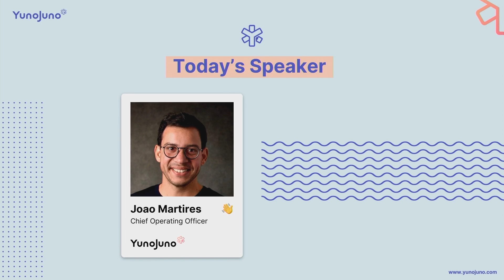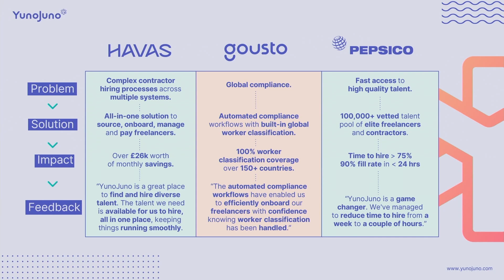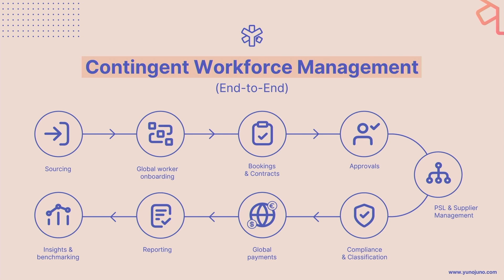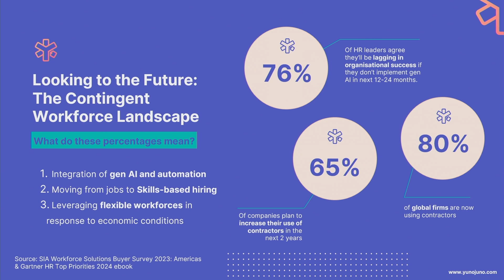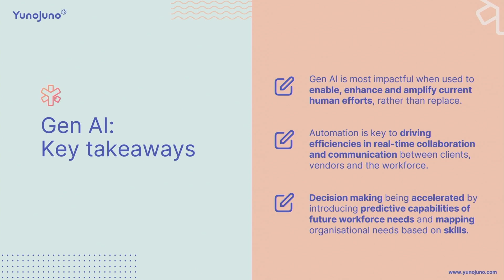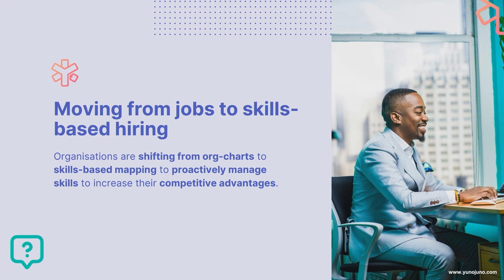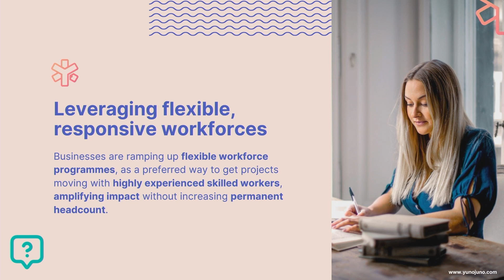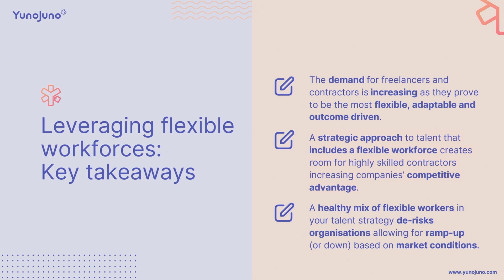YunoJuno x HR Technologies: Unlocking the Potential of the Contingent Workforce with Human-led tech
As part of HR Technologies UK buzzing 2-day expo at the London Excel, YunoJuno's COO Joao David Martires held a talk on how companies can take a strategic, human-led tech approach towards their contingent workforce programmes.

Check out this 20-min talk to learn:

- A deeper understanding of the global contingent workforce landscape
The core challenges HR leaders face currently from securing talent to overwhelming job responsibilities
The opportunities Gen AI is providing for enhancing workforce capabilities and efficiency
Why organisations are shifting from org-charts to skills-based mapping
How to build a flexible, adaptable and outcome driven workforce
Plus data-driven insights!

YunoJuno is the all-in-one solution to find, hire, manage and pay contractors and freelancers globally. Combining a Freelance Management System with an elite marketplace of 100,000+ industry vetted contractors and an on-hand delivery team, YunoJuno helps reduce costs, hiring times and protect against misclassification.